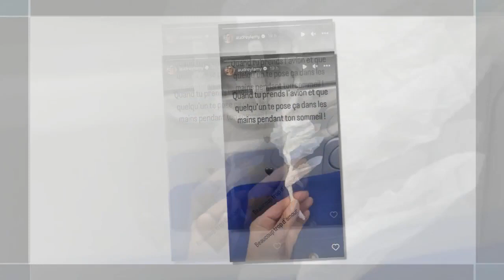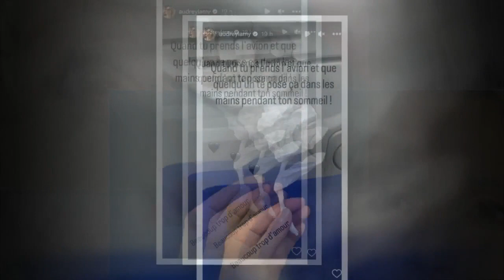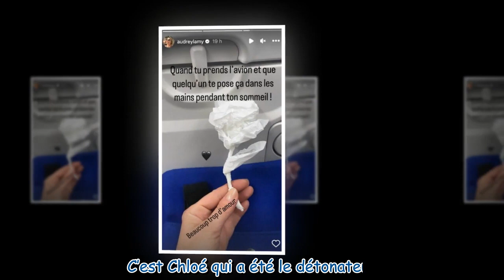« Beaucoup trop d'amour » : Audrey Lamy ravie de la jolie surprise faite par un inconnu dans l'avion